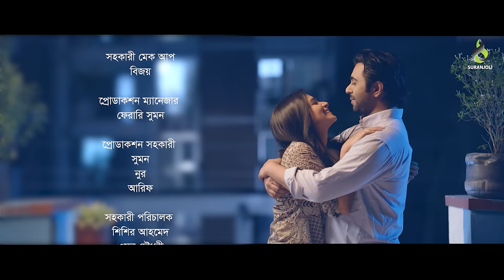না বলা কথা | Na Bola Kotha | Apurba | Tasnia Farin | Bangla Natok | Bangla New Natok 2023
Natok: না বলা কথা | Na Bola Kotha
Cast: Ziaul Faruq Apurba, Tasnia Farin & Many More.
Director : Syed Shakil
Writer: Shafiqur Rahman Shantanu
D.O.P: Nayem Fuad
Edit & Color : Akash Sarkar
Chief AD: Mishuk Mithu
Label: SURANJOLI
Producer: Kaium Khan
Produced by: Suranjoli

Suranjoli is a Bangladeshi record label. The company was founded in 1995 by "kaium khan". It is a producer, distributor, and wholesaler of audio cassettes, CDs, video CDs, and DVDs.

F O L L O W   &  J O I N   US   F O R   S O C I A L   M E D I A   &   W E B S I T E

This content is Copyright to Suranjoli. Legal action will be taken against those who violate the copyright of the following material presented!

S U R A N J O L I   O F F I C E
Huda Lodg [1st Floor], 21, Media Goli, New Eshkaton Road, Mogbajar, Mogbajar, Dhaka- 1000, Bangladesh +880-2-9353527, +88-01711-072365